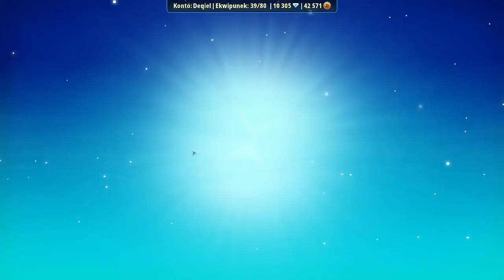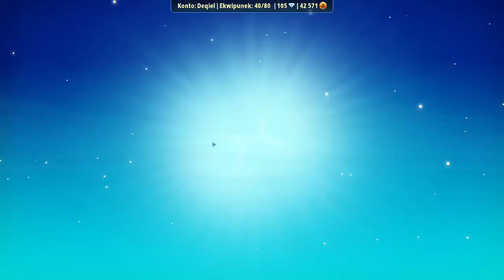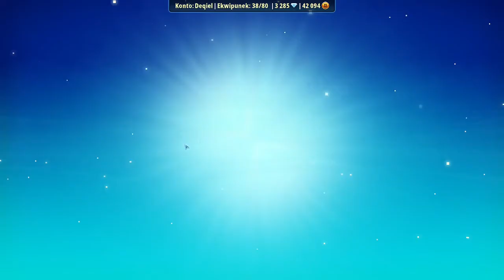Road to wings of the deep #2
Song: Tokyo Machine - SLASH [NCS10 Release]